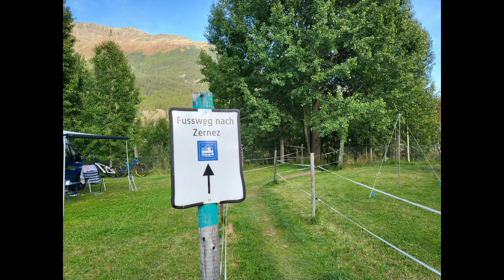Womo / Camping / Zeltplatz Zernez Kt. GR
Wunderschöner grosser Campingplatz, schöne Wanderungen und das Tor zum Nationalpark.